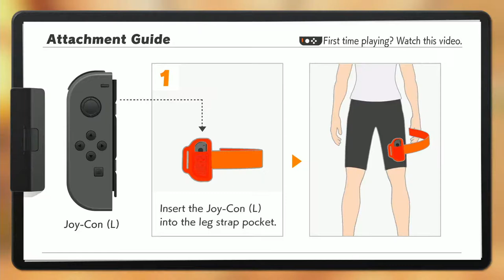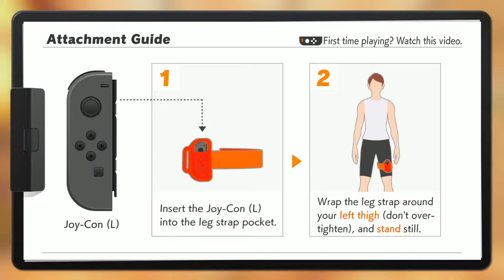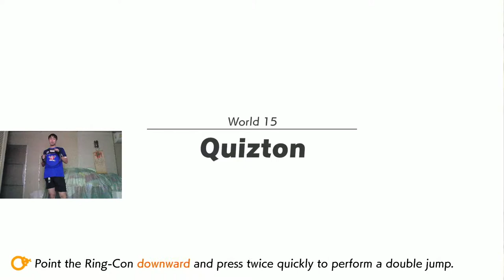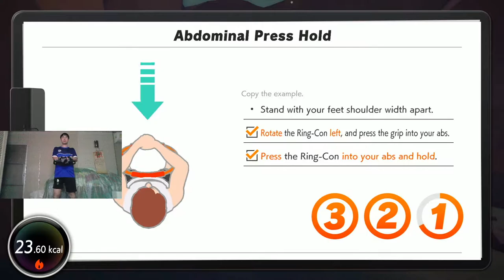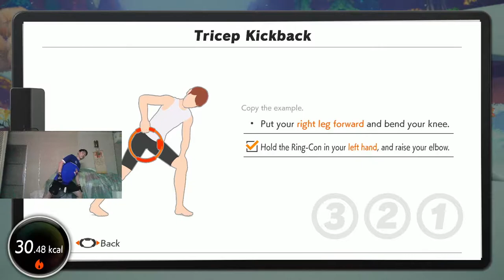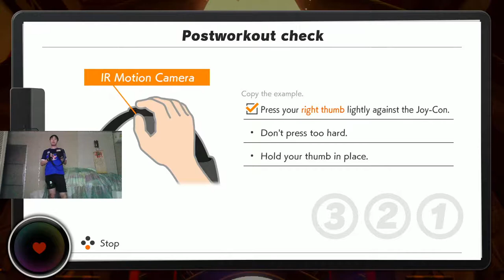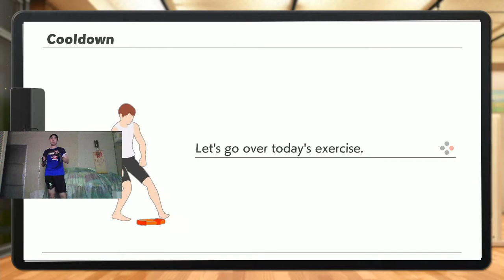Ring Fit WED